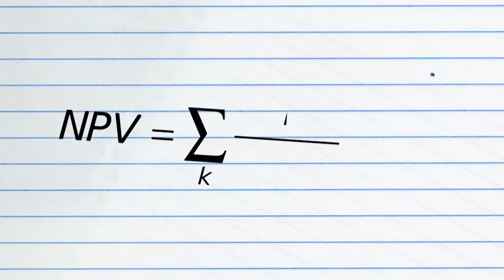Mujer y Finanzas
La empresaria - Miembro de la REN, Milú Zepeda, compartió con nosotros su aprendizaje en la Administracion de las Finanzas.

Nuestra relación con el Dinero, anécdotas, experiencias, vivencias que fueron la base para la formación profesional y personal.